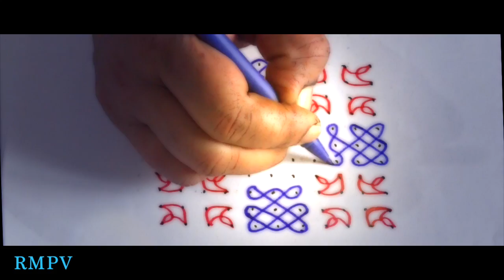Easy Rangoli design 11x11 || Simple kolam design with Dots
EMBROIDERY
embroidery designs,embroidery machine,embroidery stitches,embroidery designs by
hand,embroidery for beginners,embroidery stitches by
hand for sarees,embroidery designs for
kurtis.